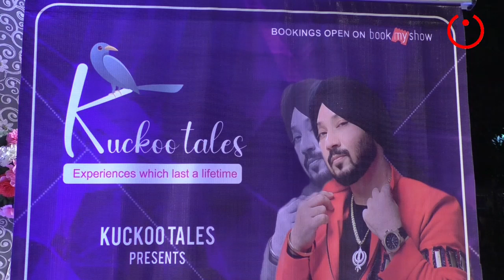Lohri Celebrations of Kuckoo Tales with Punjabi Global Association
Lohri Celebrations of Kuckoo Tales with Punjabi Global Association, with singer-performers